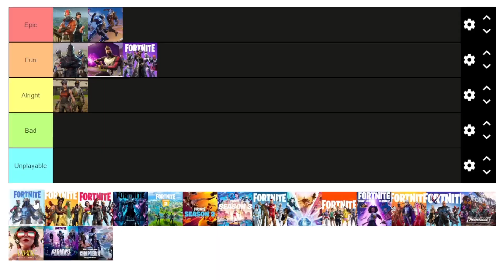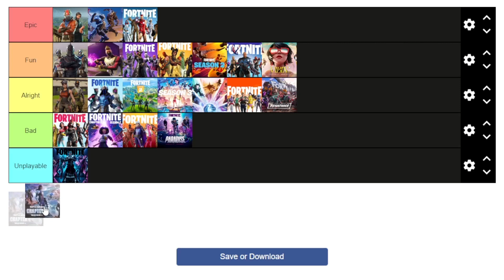All Fortnite Seasons Ranked! (C1S1 Through C4S1)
Welcome to the ARTiro Tier List. This episode: All Fortnite Seasons! Join me as I rank every single Fortnite Season  from Chapter 1 Season 1 all the way through Chapter 4 Season 1. What should I rank next?

My Channel Showcases: Fortnite, Minecraft, Inde games, Horror games, survival games, humor, funny content, memes, jokes, entertainment, music, parodies, intense gameplay, walkthroughs, narration, commentary, epic videos, cool videos, live streams, live, stream, fortnite live stream, fans, playing with fans, smp, Minecraft smp, ARTiro SMP, Tik Tok, Instagram, Snapchat, Facebook, Twitch, YouTube, Reddit, Discord, Discord server, kid friendly, kids, friendly, funny, fun, Fortnite, Minecraft with fans, fortnite with fans, projects, choose your own adventure videos, concerts, music videos, music live streams, lives, live, streams, epic, gamer, moment, if you can read this I am coming for you, interactive videos, lore, secrets, and last but not least: ZARTiro.